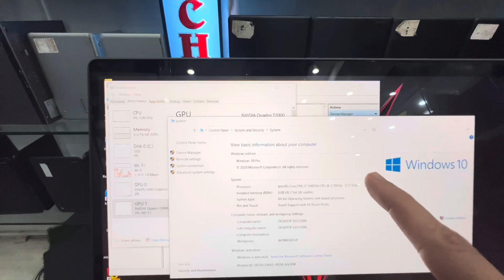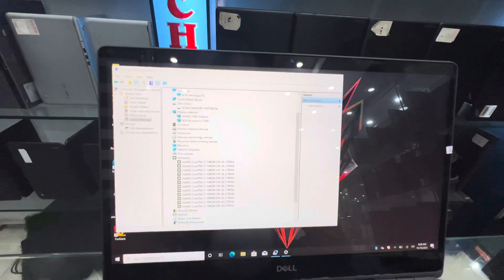dell precision 7550 i7 10 generation 4gb card wali laptop a gai